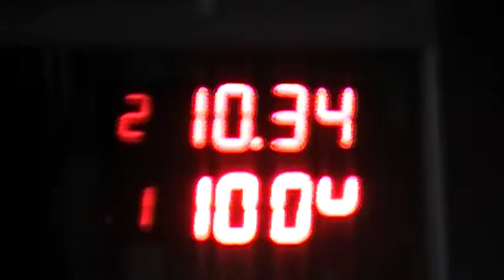300 Libres 21/04/2018 El Canal De Todos Picadas De Avellaneda